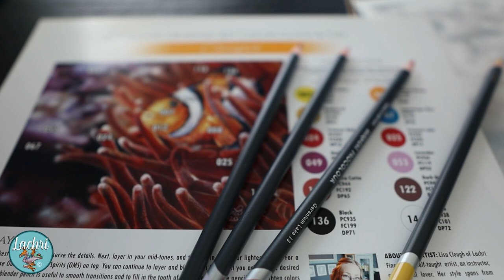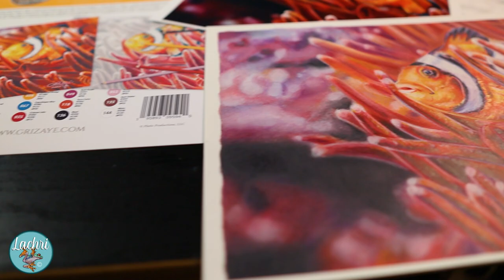My Colored Pencil Grizaye Kit!!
Almost out of time to get my limited edition colored pencil grizaye kit! This kit will help improve your colored pencil painting and blending skills! This is great for beginners or someone transitioning from adult coloring books to fine art!

Be my friend on MeWe (like FB if FB were still good)